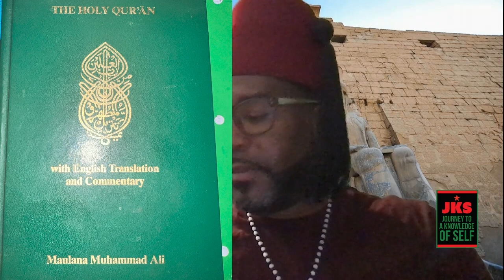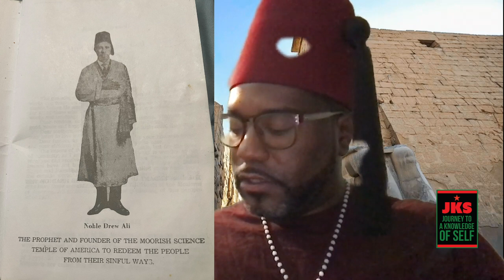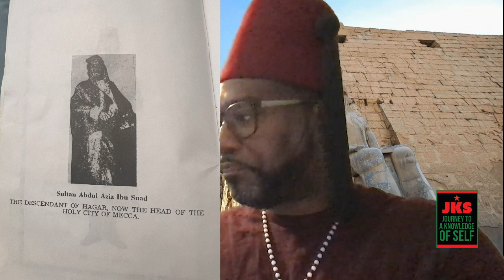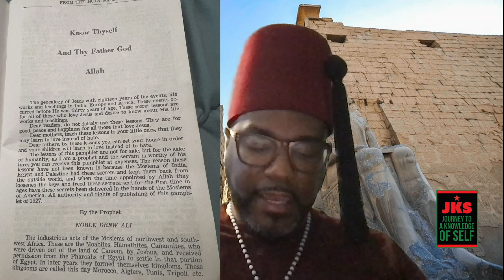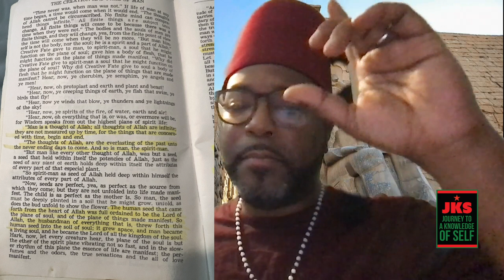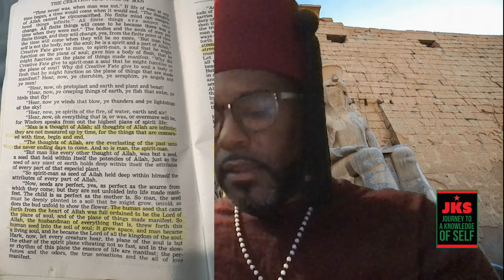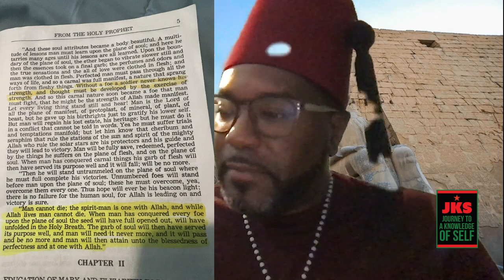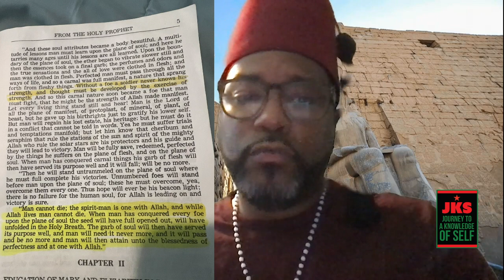Ep. 4: Moorish Holy Koran - Basic Introduction Chp. I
JKS - Podcast Ep. 4: Minister A. Wright Bey simply introduces the Moorish Holy Koran for those who may have never opened its pages. Tap in to walk with the BBT and share this with anyone who would like to begin a course on the path to a Knowledge of Self.